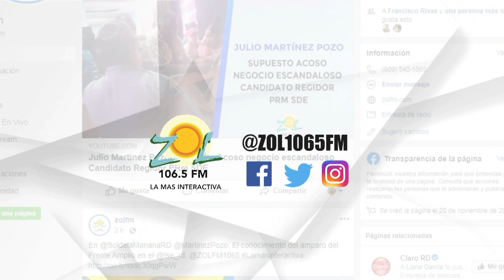Fafa Taveras: Hoy estamos luchando por una separación verdadera de los 3 poderes